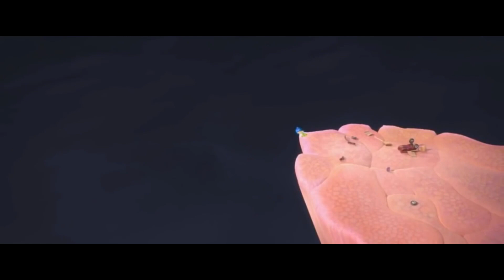C R Y I N G A L O N E - a sad multifandom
Petite pause sur les courts métrages pour l'instant.
J'ai pris compte de vos retours sur les blindtests, je vous en prépare des nouveaux pour bientôt.